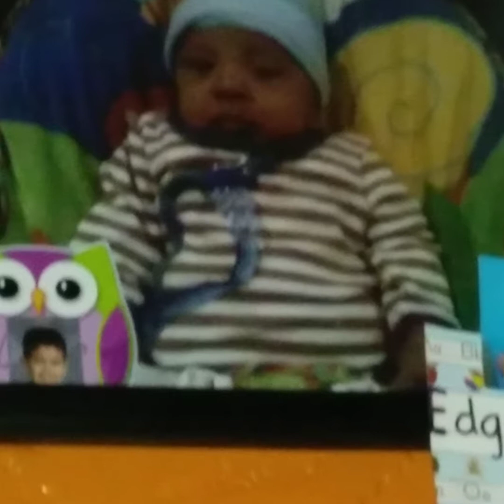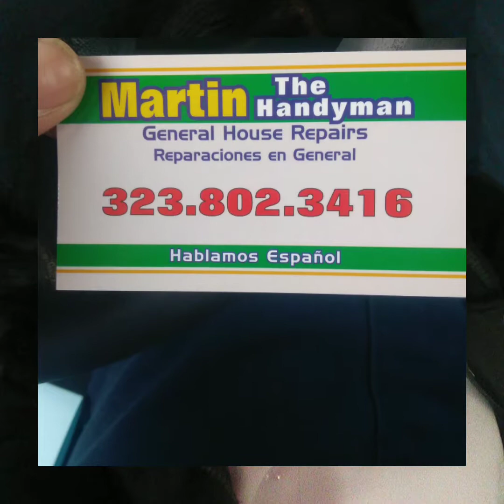Artesania de Puebla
DINASTIA TREJO